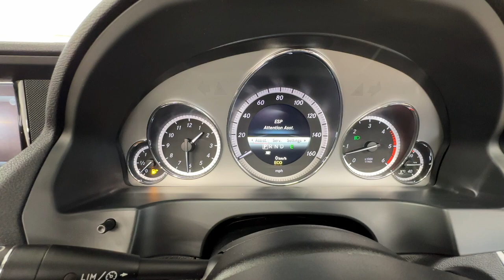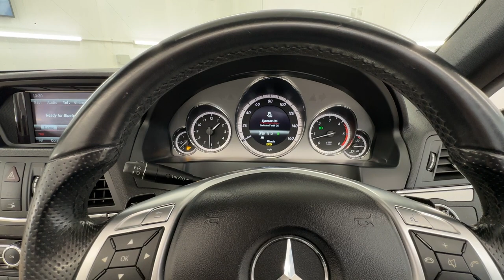Country Car Barford Warwickshire Mercedes E Class Convertible For Sale